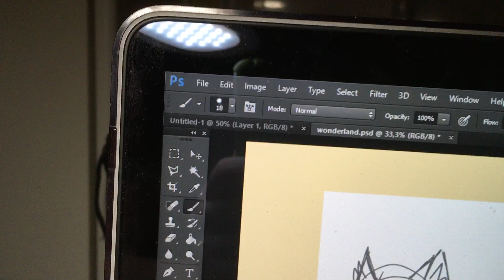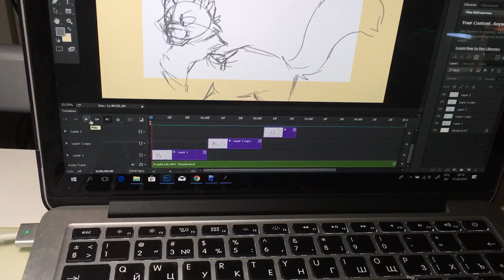Аниматорский экстрим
О том, как я осваиваю таймлайн в фотошопе.